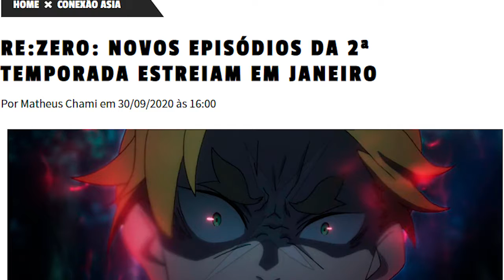Re Zero Season 2 Parte 2 (2021): Primeiras Impressões! Subaru Contra Ataca!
Primeiras Impressões da Parte 2 da Season 2 do anime Re:Zero. Spoilers do Episódio 39.